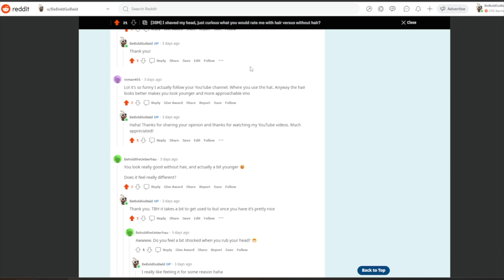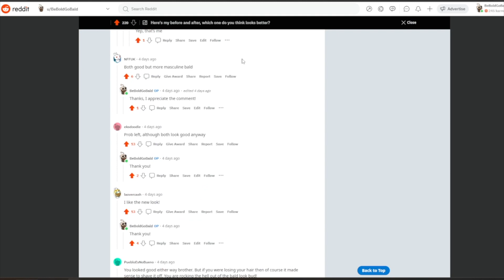I Went Bald For 30 Days - Here's How It Changed Me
30 days ago, after getting tired of seeing my thinning hair every time I looked in the mirror, I decided to bite the bullet and go bald.

Losing your hair can come with a lot of emotions and over these last 30 days, it’s been interesting to see how my attitude towards my hair loss has evolved and changed in this time.

So let’s start back from the beginning, and I guess the first thing to talk about is how I felt after I initially shaved it all off. So truthfully, it was a big shock. Even though this wasn’t the first time I shaved my head it was the first time I had shaved it in years. So every time I looked in the mirror, it was just an image that I was used to seeing.

One thing I began to notice though was before when I had my thinning hair still, I would always look in the mirror and have a negative thought in my mind about my hair loss. Always looking at the balding areas it critiquing if it was getting more and more noticeable.

After I shaved my head before I would look in the mirror, i had a negative thought in my head like, of I’m going to see my bald head and feel sad about being bald, but that thought always changed as soon as I saw my reflection to “oh your bald head doesn’t look nearly as bad as you make it out in your head, maybe this really is a good change for you”

And over this 30 day period, that negative thought has gone away, because a bald head is now an image of me I am used to seeing and I have accepted it.

So the thing I hated the most was the attention that my freshly shaven head got. Everyone had something to say. That’s not to say that what they were saying was negative, that wasn’t at all the case, it just drew a lot of attention for the first few days. After a few days though all the comments stopped. The thing is after a couple of weeks, most people have probably forgotten what you even looked like when you had hair to begin with, and your bald head is just the new normal.

So sticking with the topic of how other people reacted, it was all positivity coming from the people who know and interact with me frequently. But when you first shave your head, you always kind of feel like everyone’s staring at your bald head and it kind of makes you wonder, do they really think it looks good or are they just being nice?

I mean the number one reason guys get stressed about losing their hair is because they think they are going to become less attractive. Now I’ve been on YouTube long enough that my feelings have become dead to criticism, so I did something that I wouldn’t recommend most people do. I fed the troll and I asked strangers on the Internet to judge my decision to shave my head because I really wanted to know how people perceived my new look.

So here are the pictures I put out on the Internet. Just pictures of me sitting right here before and after I shaved my head.

So the first place I asked was my other youtube channel. Nearly 1000 people voted in the poll and at the time of this video 74% said I should have kept my hair. Now to be fair, this was a group of people who were used to seeing me with hair, so I kind of expected this result.

I do think when you look at this picture, my hair does look pretty good from the front. Sure you can see my hairline has receded, but overall it doesn’t look too bad. But this only shows you the story from the front.

So I shared this poll and asked if you knew my hair looked like this from the side, should I have kept it or shaved it? Out of over 600 votes, 88% said I should have shaved it.

Okay so the next place I asked was the sub reddit, RateMe. I shared this same side by side photo and just asked people to rate me with hair and without hair. To my surprise after seeing the YouTube poll, the results were more favorable to the shaved head look.

I received many compliments on my shaved head. Many people said they liked it both ways, but I had more comments saying I looked better bald than with hair.

From the ratings people left I calculated my rating with hair as a 6.4/10 and without hair my rating was 7.2/10. So I had a positive attractiveness rating from shaving my head.

I then put this same side by side on the sub reddit /bald and the amount of positivity I got was absolutely amazing. To be honest I really started to feel really good about my decision and even though I said I was dead inside to criticism, a kind word is different and can really go a long way.

So I know that guys out there are worried that if they shave off their hair, their hope for finding love is going to disappear just like their hair did. One thing I learned from this experiment is there is a group of the population out there that absolutely love guys with a shaved head, so honestly if that’s your main concern, I wouldn’t worry too much about it.